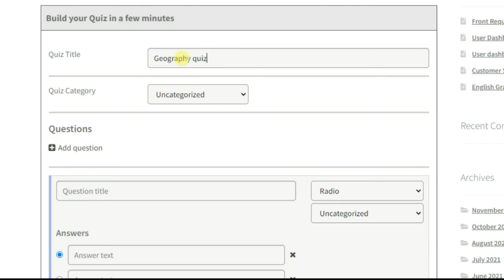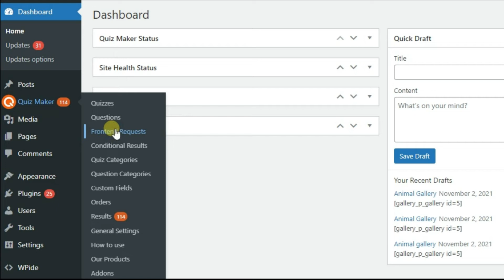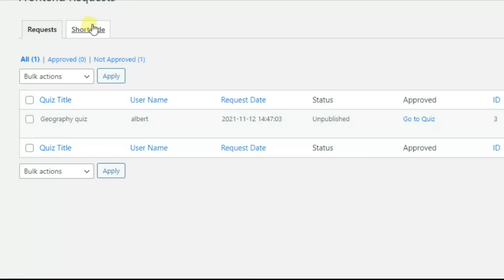Frontend Request addon for Quiz Maker plugin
Frontend request add-on allows your users to create simple quizzes right from your WordPress frontend – without having access to your dashboard. The addon works only for logged-in users💻
📚Turn your WordPress web blog into an engaging learning platform for your users. 🕰️This super-effective add-on will help you to save time and fill your website with content.